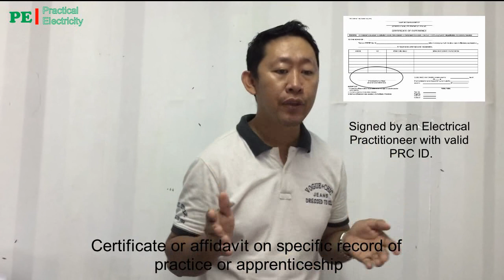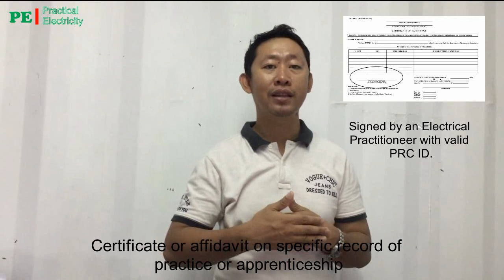Mahahalagang Guidelines sa Pagkuha ng RME(Registered Master Electrician)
Narito ang mga listahan ng mga PRC Form